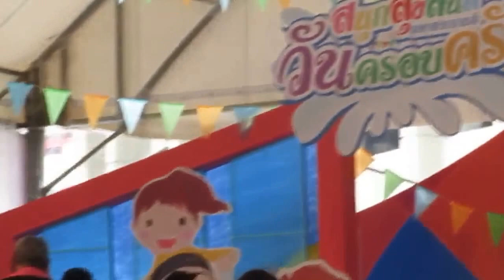ส่องน้องกัน แม่วรรณา@สนุกสุขสันต์ วันครอบครัว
ส่องช่วงพิธีการมาฝากจ้า